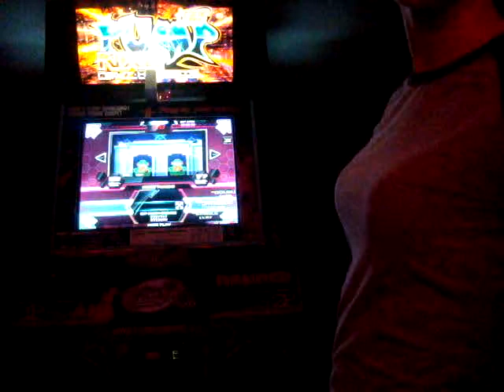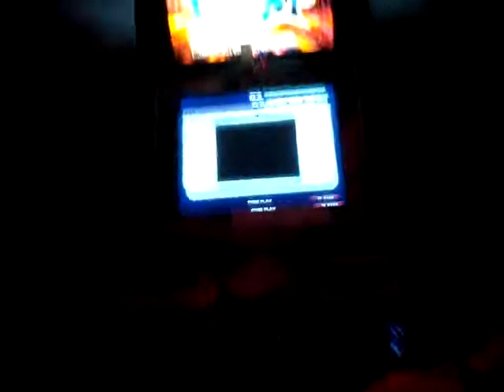hurtpiggypig - Tepris s16 - S 5g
This song is so cute :3

I am trying to find the best way to film in this room, there's a couch crammed between the machine and the back wall so I can't set up a tripod like a normal person. This shot is crooked and wiggly because I was stacking things on top of things on the couch to make a stand for the camera. I also have to find a way to get the screen to come out clearer.